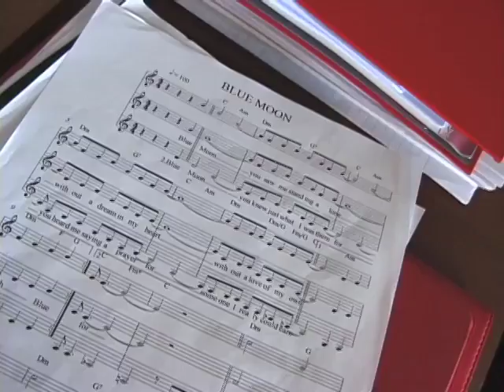Tom O'Horgan, The Lower East Side Biography Project, excerpt from 28 minute biography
The LES Bio Project's biographies stream live every Monday at 11pm EST simultaneous cablecast in Manhattan on Time Warner Channel 34, RCN 82, FIOS 33.

Tom O'Horgan (May 3, 1924 – January 11, 2009) was an American theatre and film director, composer, actor and musician. He is best known for his Broadway work as director of the hit musicals Hair and Jesus Christ Superstar. During his career he sought to achieve a form of "total theater" described by the New York Times as “wittily physical,” and which earned him a reputation as the “Busby Berkeley of the acid set.”

O'Horgan said that an element of his artistic gratification is "just getting the vicarious joy of turning people on, making them respond, turning them on to their own sensual powers that are buried under layers of cement.

Most of his early career work was in Off-Off-Broadway experimental theatre productions. One of his earliest projects was Love and Vexations at the Caffe Cino in September, 1963, and soon after he became a protege of Ellen Stewart, founder of La MaMa, E.T.C.

O'Horgan lived in a loft in Manhattan at 840 Broadway (at 13th Street) that was famous for parties and events attended by artistic figures like Norman Mailer and Beverly Sills. The walls were covered with his impressive collection of unusual musical instruments from throughout the world.

The Tom O’Horgan Biography was produced by The Lower East Side Biography Project and was edited and directed by Lisa Melodia in collaboration with Penny Arcade and Steve Zehentner.

The Lower East Side Biography Project was created in 1999 by performance artist Penny Arcade and video producer Steve Zehentner as an ongoing biography series and oral history archive. The LES Bio Project’s biographies and archive will help to ensure that future generations have access to the mad souls of invention and rebellion that built the Lower East Side’s international reputation as an incubator for authenticity and iconoclasm in art, culture and politics.

The project seeks to stem the tide of cultural amnesia by bridging the cultural gap between long time residents and newcomers to the rapidly gentrifying neighborhood of New York’s Lower East Side. To this end, the LES Bio Project has a community-media training component where young filmmakers are trained in production and post-production technologies and then become shepherds of an individual oral history that they edit into a 28-minute biography. Since its inception, the LES Bio Project has trained over forty individuals, completed forty 28-minute biographies, videotaped dozens more interviews and live events.